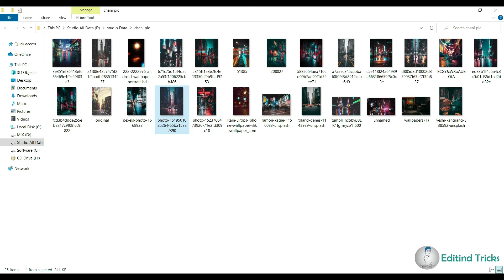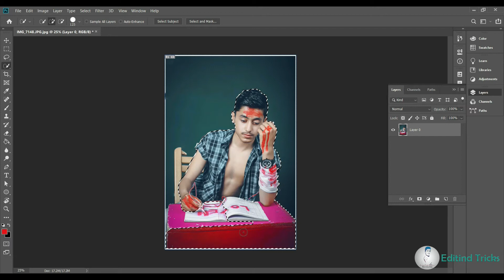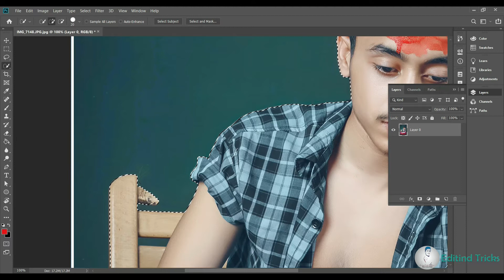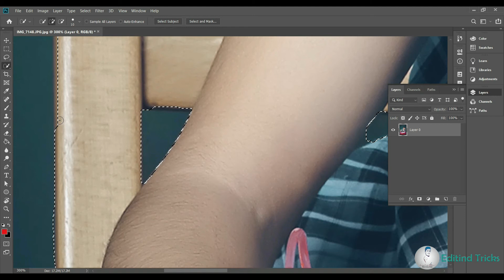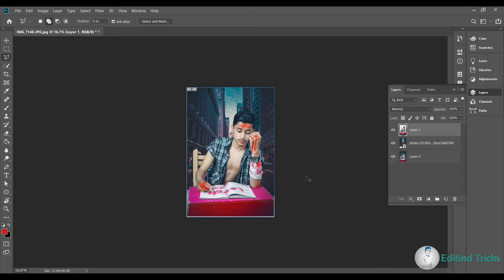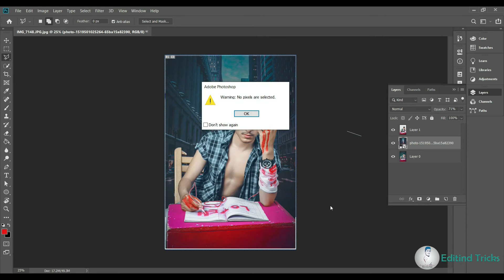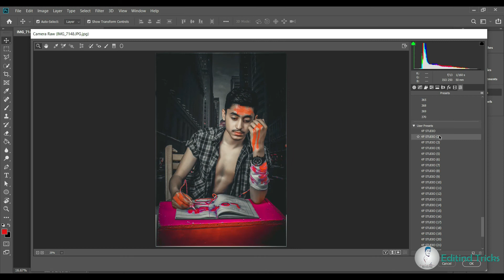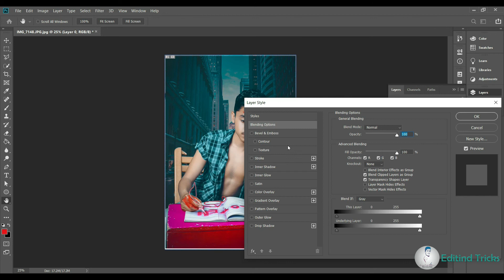indoor backgroubd change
welcome to kashif photographar
indoor background for editing

All software available

indoor background for photoshoot

indoor backgrounds for photoshop

background indoor studio

indoor studio background hd

home background for editing

inside house background images

room background for photoshop